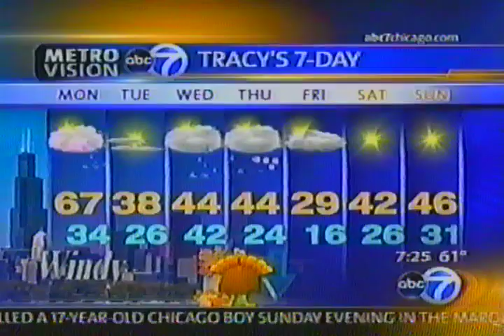wls tv channel 7 chicago november 22 2010 newsbrief judy hsu tracy butler roz varon